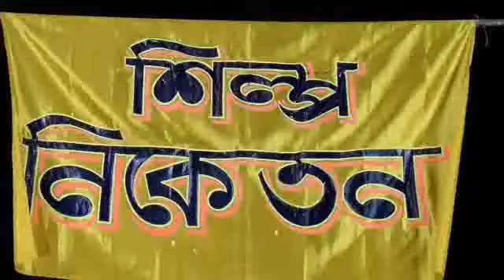Rahul Recitation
Nauka Jatra